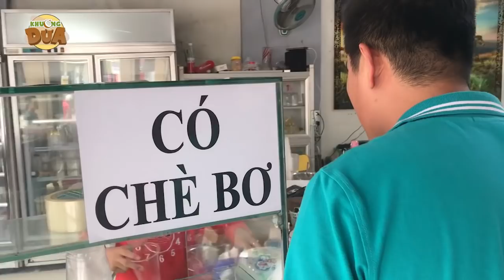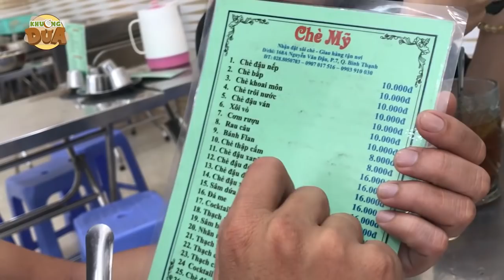Buổi trưa đi ăn chè Mỹ trừ cơm, quyết định có sáng suốt?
Like và để lại câu hỏi/ comment nếu bạn muốn thắc mắc gì nhé!